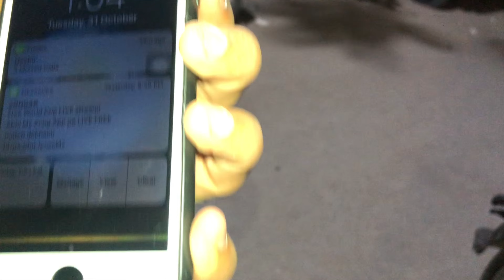Zone ke bhar say bike chori hogaye 😭 | Sab tansion ma agaye 🤯 | Hassaan khurram